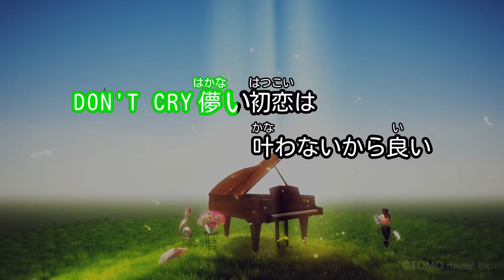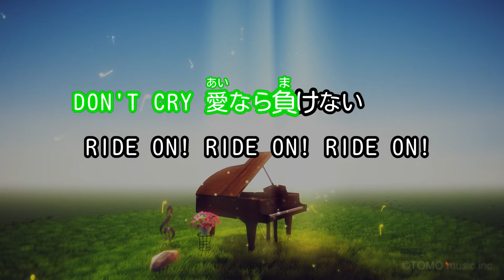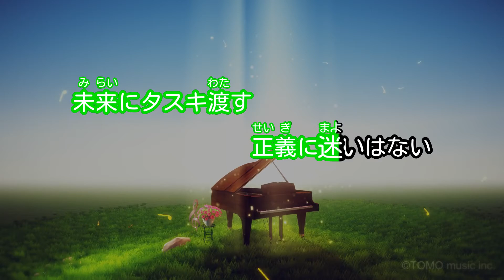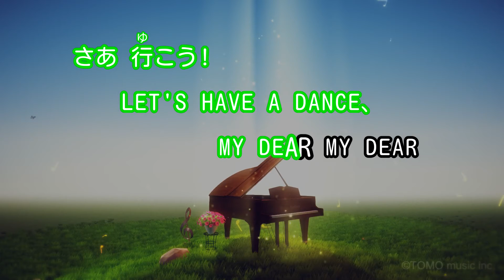【カラオケ】浪漫～MY DEAR BOY～/モーニング娘。